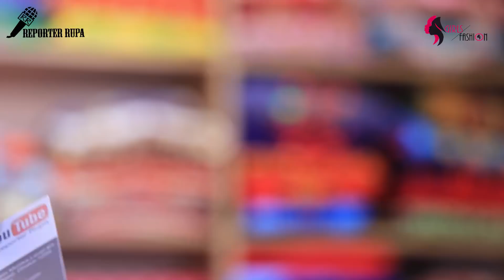Latest Dress Collection With 150 Taka Opening Discount || Girls Fashion Vlog 5|| Reporter Rupa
Hello Friends,